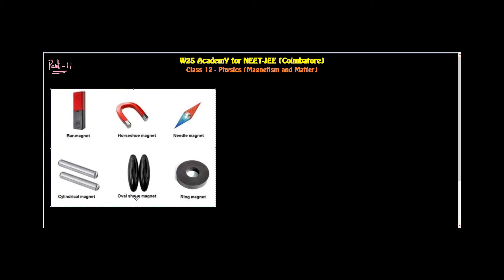Properties,Types and Preparation of Magnets | Magnetism and Matter | Class 12 | NEET-JEE | Part 11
In this video lecture we will deal with chapter from class 12 Physics Magnetism and Matter. Every topics are explained in detail with graphical notation/pictures/simulations for easy understanding and helps slow learners effectively.
1. Diamagnetic material and its properties
2. Paramagnetic material and its properties
3. Ferromagnetic material and its properties
4. Comparison of Diamagnetism,Paramagnetism and Ferromagnetism
5. Hysteresis Curve
6. Permanent and Electromagnets
7. Methods to produce magnets
8. Magnetic Field at a point on Axial Line due Magnetic Dipole
9. Magnetic Field at a point on Equatorial Line due to Magnetic Dipole
10. Torque due to Magnetic Dipole placed in uniform magnetic field
11. Tangent Law
W2S AcademY for NEET-JEE is a renowned coaching institution in Coimbatore since 2010, W2S AcademY started its digital classroom service for the students of Tamil Nadu to acquire concept based knowledge in core subjects of Mathematics, Physics, Chemistry and Biology by teaching in simple bilingual language (English and Tamil) which even reaches a government school students. The content that are delivered in YouTube are exclusively prepared from various sources that it helps all board students from State Board to IB Syllabus. It is a generalized video tutoring which provides vast knowledge about the concept to prepare for NEET-JEE Competitive Exams in India.
For customized handwritten study material chapter wise PDF kindly WhatsApp us to “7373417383”
Reason to choose W2S AcademY:
More than online advertisement and promotions W2S AcademY alumni and their parent’s feedback are our key success

Students Forum:
Courses available in W2S AcademY are listed below with WhatsApp Group Link, clear your DOUBTS from anywhere in the WORLD with just a blink of a second by joining the respective WhatsApp Groups.